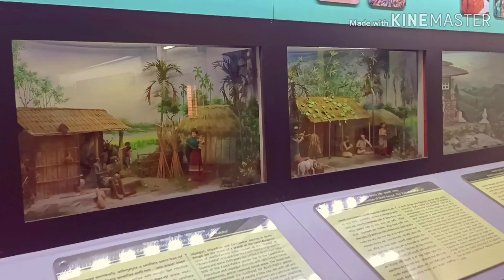Amzing tourisam area of weast bangaal India/Prince vlog trevaling vlog treval||Prince vlogs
HINDI VLOGS FOR My Indiyan Frinds🇮🇳||About 🇳🇵||Prince vlogs

Hlo guys welcom to prince vlogs aaja cai haami indya ko west bangaal ghumna gko thim ya tyhi kura haru haami le vedio ko through dekhudai xum derai maja aayo ramailo vyo

Prince vlogs